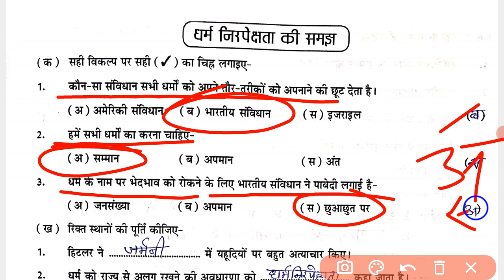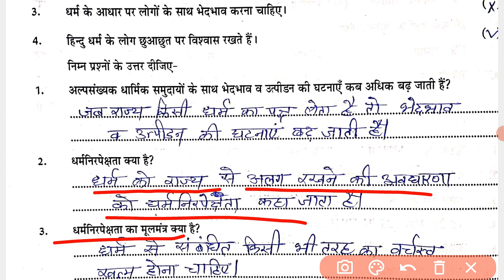RBSE सामाजिक विज्ञान 8 मई 2022 ll सामाजिक एवं राजनीतिक जीवन Part -2